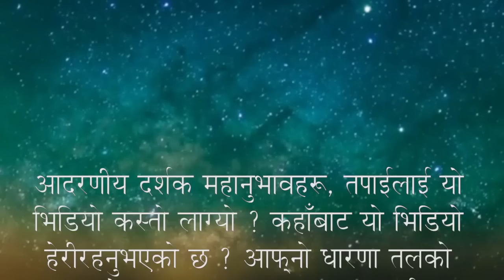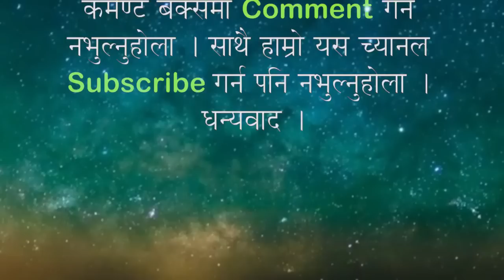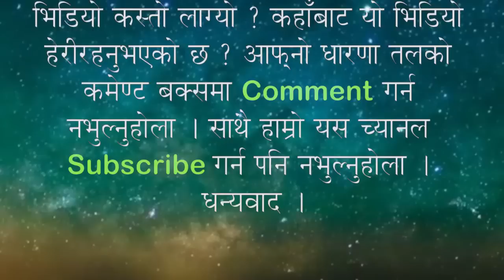Aajako Rashifal 2074 FALGUN 04,Today's Horoscope, February 16, Friday